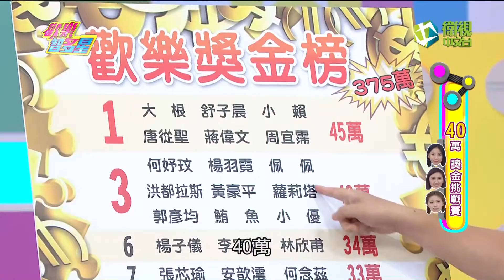歡樂智多星 官方正版 20171004 歡樂How Much 冒險玩家隊 小資玩家隊 挑戰賽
歡樂How Much 冒險玩家隊 小資玩家隊 挑戰賽
寶島叫賣哥